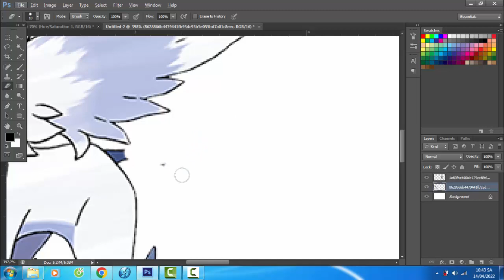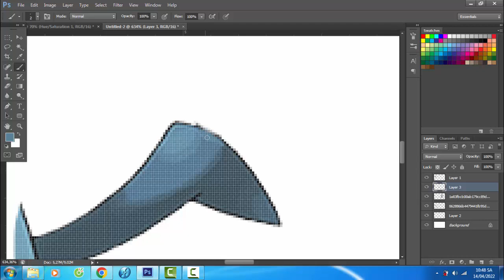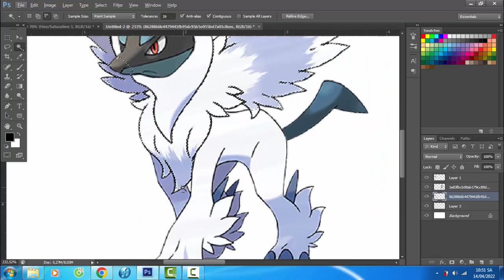Pokemon Fusion | Mega Absol + Lucario